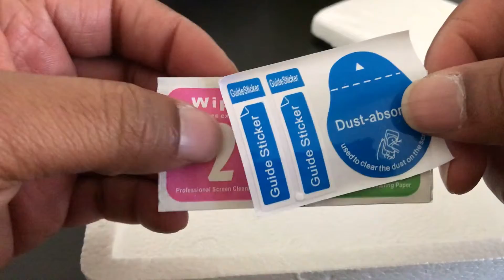Película para IPhone 7 - AliExpress